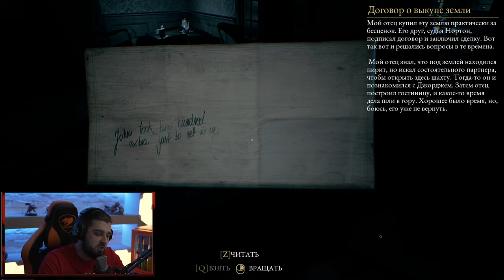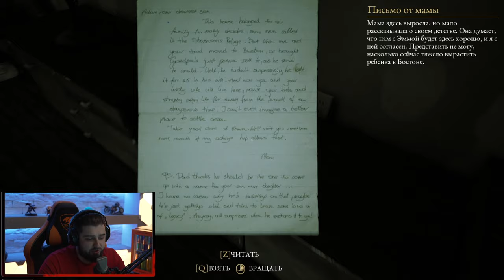ПРОКЛЯТЫЙ СТАРЫЙ ДОМ ► The Beast Inside #1